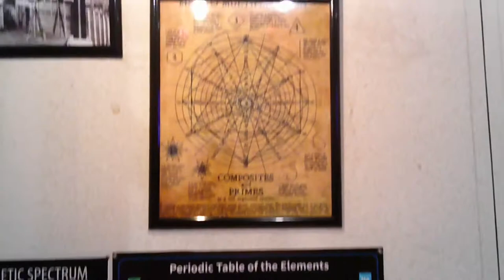New!! Quartz cluster and elements to use with Tesla Coil experiments!